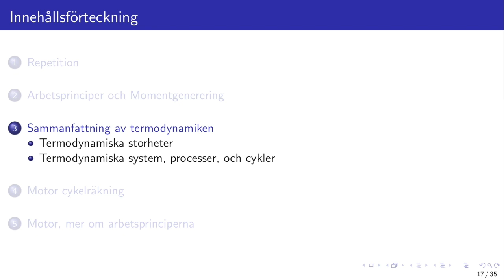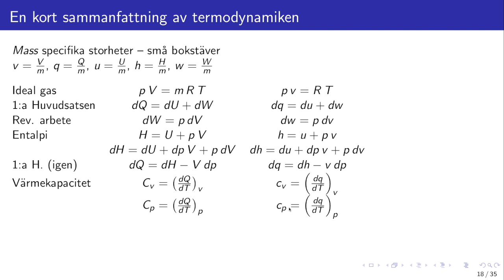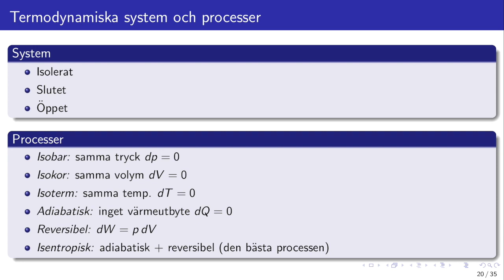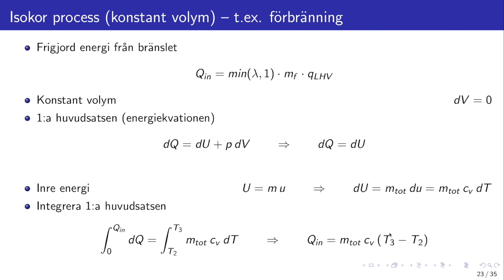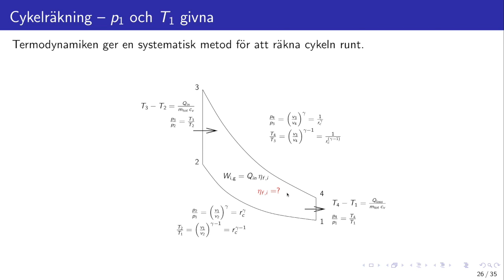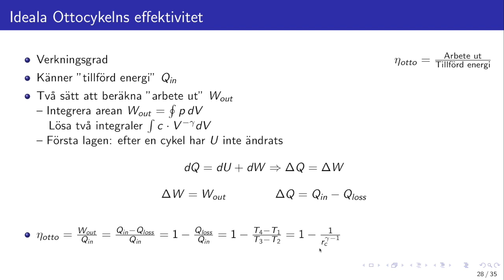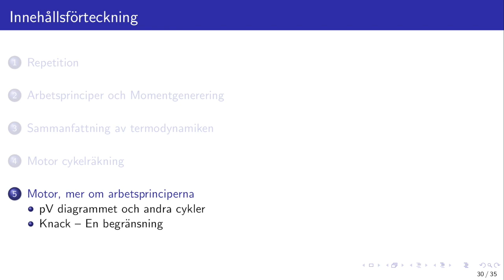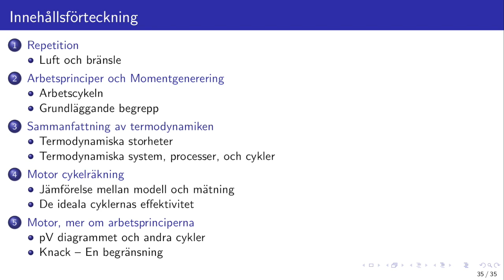TSFS09 - Föreläsning - 3b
The second part of Lecture 3, with thermodynamics and ideal cycles.